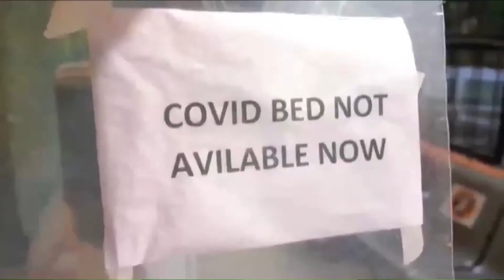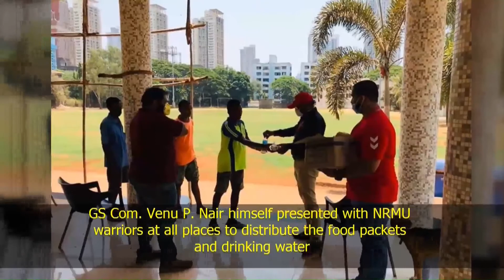MATCH NO 14 AT नॅशनल रेल्वे मजदुर युनियन || युवा महोत्सव || 2021